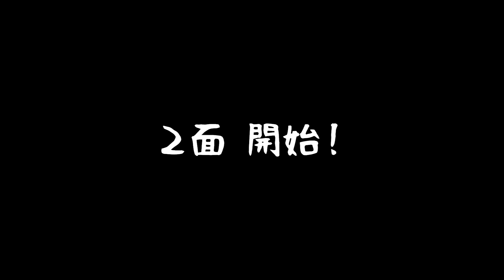【TrinityS】『FF14』リスペクトのボス戦だけ遊べるアクションRPG。リヴァイアサンとキリン戦【ファミラボ】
毎週土曜日18時ファミラボ動画更新！

ファミラボ（ファミ通実験室）は
ファミ通おじさんがゲーム実況ネタを探し求める実験番組です
今回はヘイ昇平、北口徒歩2分、武藤先輩が一緒に遊びます

■ゲーム
TrinityS

■出演者
ヘイ昇平
北口徒歩2分
武藤先輩